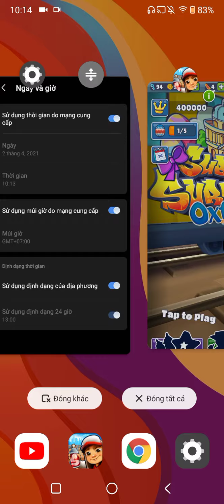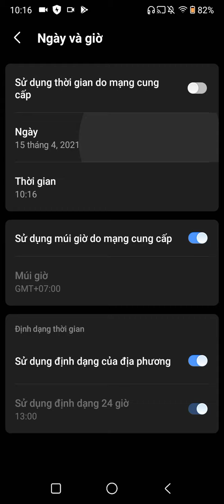Subway Surfers Oxford 2021: TIME TRAVEL (VOS)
Subway Surfers Oxford 2021: TIME TRAVEL (VOS) (2/4/2020)

SUBWAY SURFERS OXFORD 2021 (V_2.14.4)

- The Subway Surfers World Tour has arrived in stunning Oxford!

- Celebrate the season of change with Bonnie, the new Oxford Surfer.

- Surf through the historic streets of Oxford on the new adorable Bunny board.

- Team up Jamie and unlock in his new Hatter Outfit.

- Join the Mystery Mondays and other exciting weekly events!

- Collect Tokens to unlock the amazing Rabbot and other fun prizes in the Season Hunt.